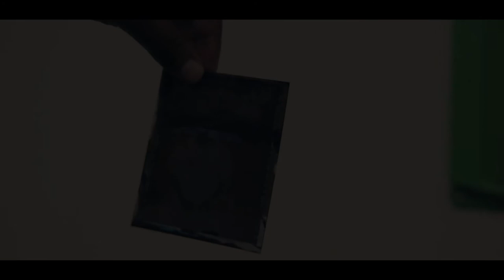How to Save A Polaroid Negative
Pro Photo Connection wants you to get the most out of your film photography experience. So we want to share a couple neat videos about the fun things you can do with film photos and negatives.
for more info!

Shot and edited by Bree Barile (Pineapple Posse Productions)